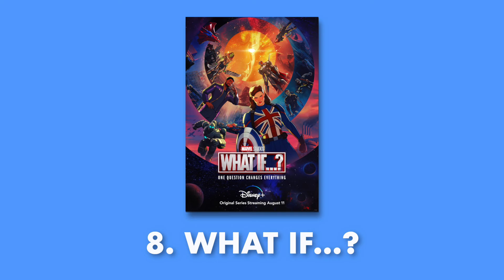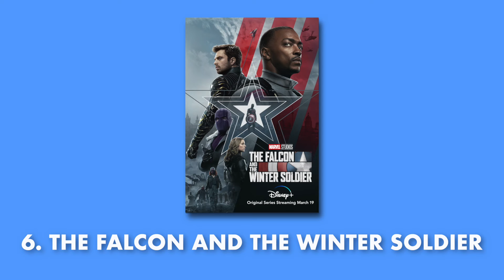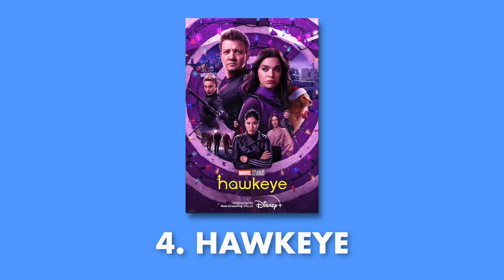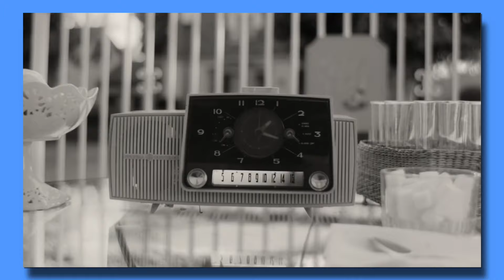the marvel shows ranked so far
It's time
Letterboxd: @mrhonthy
Written & Edited by
Chris Honthy
Co-Written by
Christina Honthy

If you don't like the movie, then just don't watch my video :)